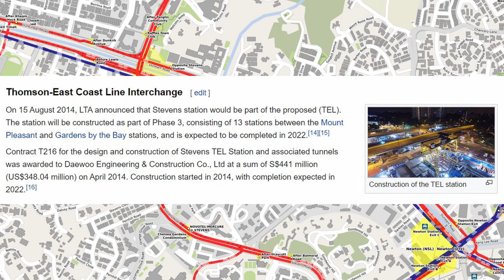Freehold Condo Singapore : Robin Residence District 10 - Near SCGS ACS and Steven MRT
Freehold Condo
Property Singapore
Near To Mrt!!

D10 2bedder
2bedder unit for Sale near Steven MRT and upcoming NEW MRT in District 10

Robin Residences 2 bedroom

- High ceiling with potential to build loft space
- Mins walk to Stevens MRT
- Mins walk to Cold storage
- Abundance of food options such as newton food centres and cafes nearby
-Within 1km to ACS and SCGS primary
- Roof top amenities such as BBQ pit and tennis court

90907778 Cynthia